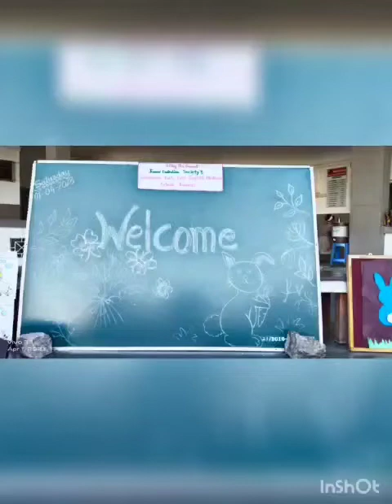Shankarrao Butte Patil English Medium school Junnar Bunny Tumtola camp